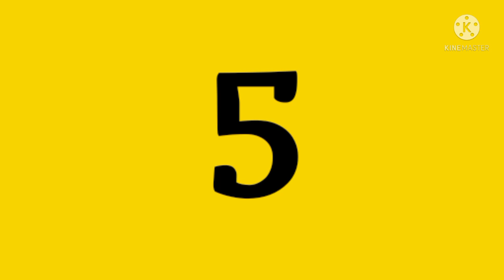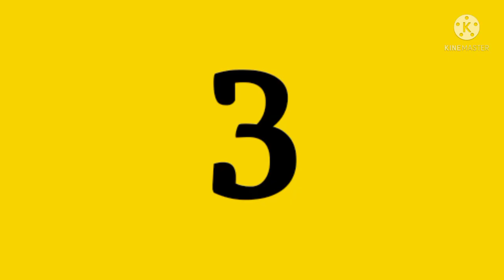Top 5 Most Handsome Actors in Wedding Planners